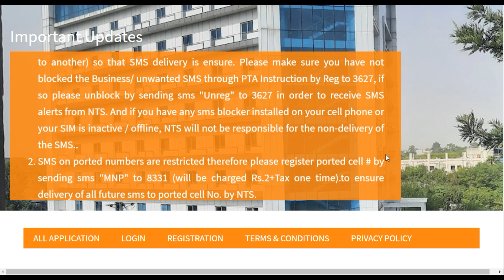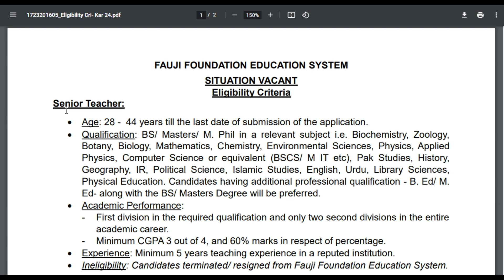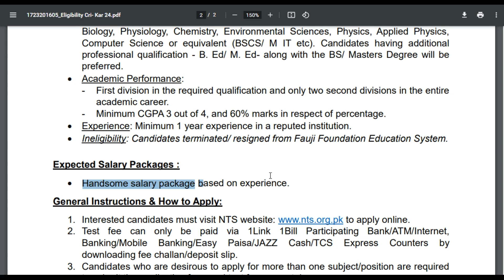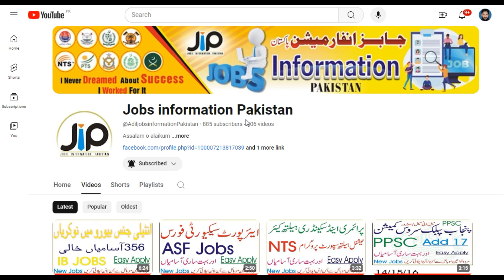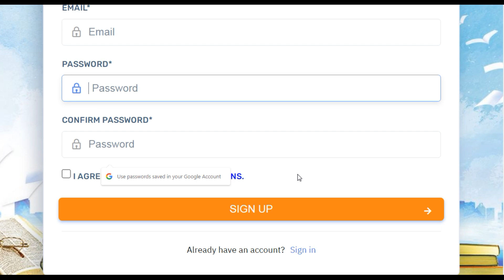Fauji Foundation Education System Screening Test for Sr ans Jr Teachers and IT Science Lab Assistant